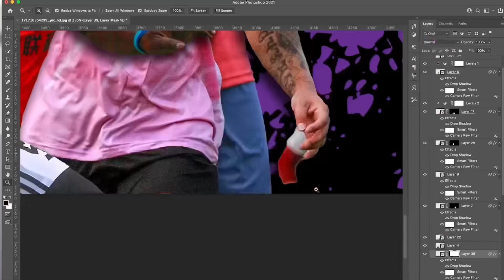This is its quick photoshop edit PSD free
Leave a comment “Machel Marvin “ and you will receive the PSD FILE